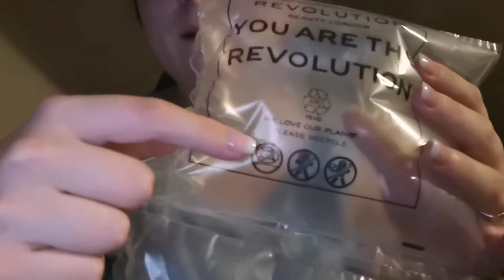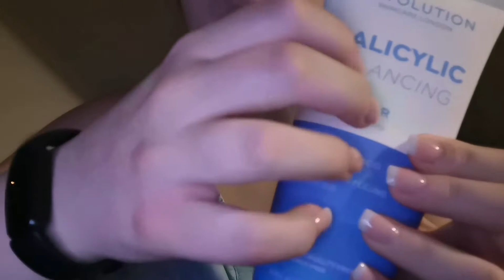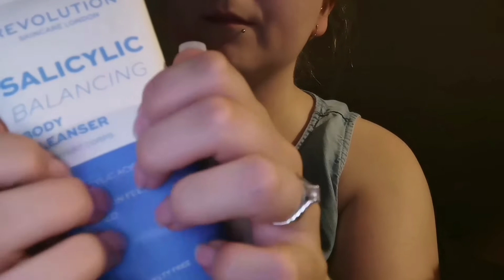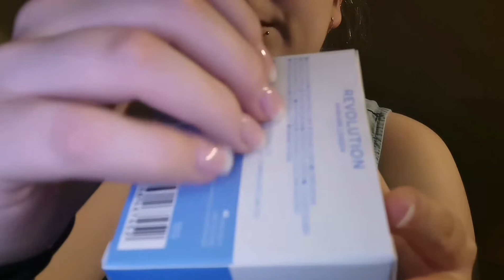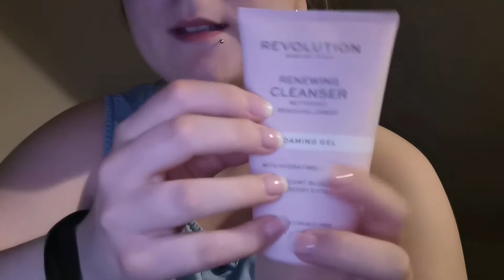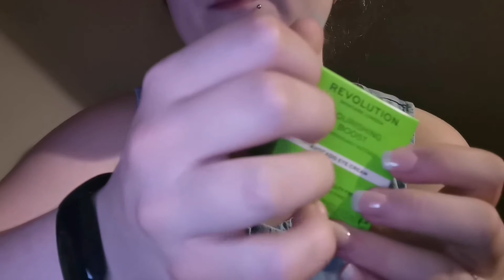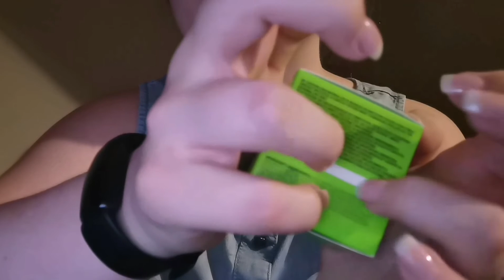ASMR | Tapping/Scratching | Revolution Beauty Skincare Unboxing (Whispered)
Today's video is an unboxing of my new Revolution Beauty skincare products so I will be tapping and scratching on each product whilst whispering to you.

Time Stamps:
0:00 Intro
0:30 Cardboard Box
2:24 Rustly Packaging
2:53 Cardboard Crinkly Packaging
4:05 Tapping/Scratching on all products

If you would like to support me and my channel to bring better quality and longer ASMR then you can donate to me via PayPal